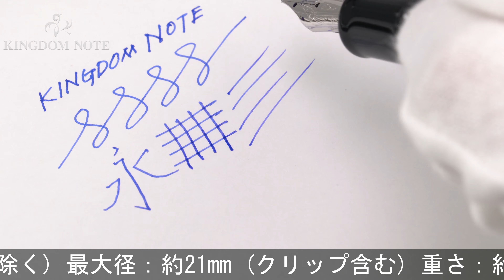DELTA デルタ 万年筆 ドルチェビータ ミディアム オリジナル F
ペンポイント研磨、クリップ先端亀裂、外観スレ･小キズ･シルバー特有くすみ等多少使用感見られますが、普段使いに気兼ねなくご使用いただけるコンディションです。生産終了品

本体材質：樹脂、スターリングシルバー
ペン先材質：14金
字幅：F(細字)
機構：カートリッジ、コンバーター両用式
全長：約167mm (筆記時)
胴軸径：約16mm
キャップ径：約18mm (クリップ除く)
最大径：約21mm (クリップ含む)
重さ：約34g
付属品：コンバーター